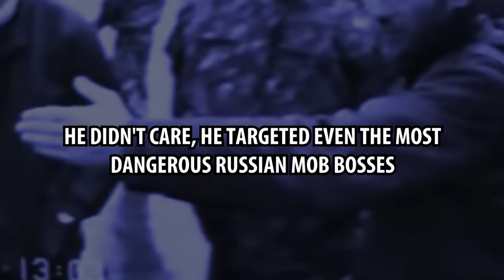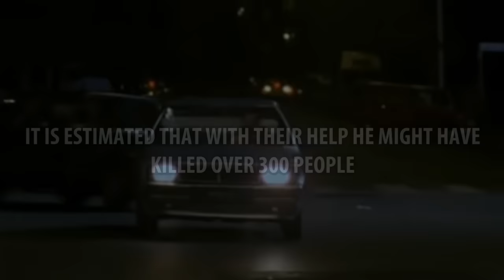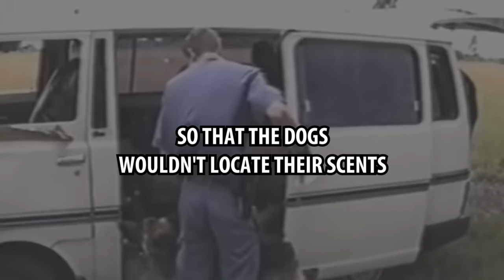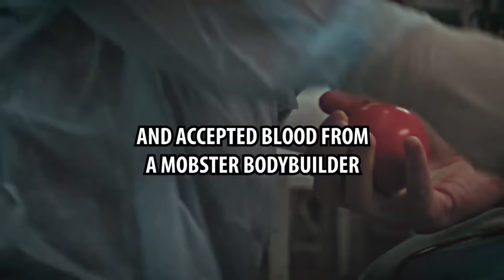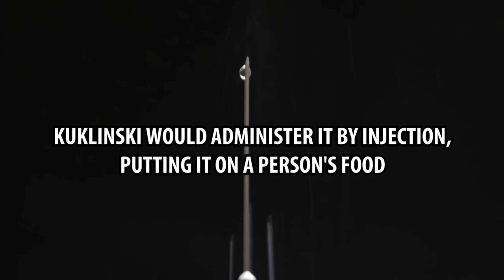Top Deadliest Hitmen Ever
0:00 - intro
0:16 - alexander solonik
2:11 - giuseppe greco
3:27 - thomas pitera
4:24 - gregory scarpa
5:21 - richard kuklinski
6:25 - giovanni brusca
7:15 - roy demeo
8:25 – not spoiling more